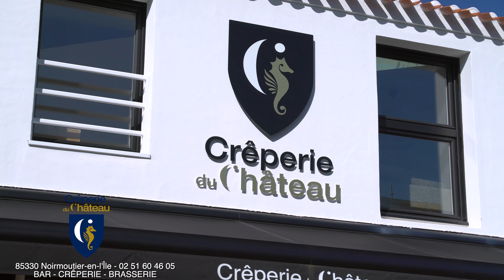BRASSERIE-CREPERIE DU CHATEAU NOIRMOUTIER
Découvez la Brasserie Creperie du Chateau à Noirmoutier 9 rue des douves 85330 Noirmoutier en l'île.